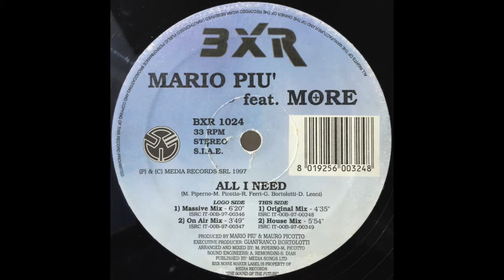Mario Più Feat. More - All I Need (Original Mix)